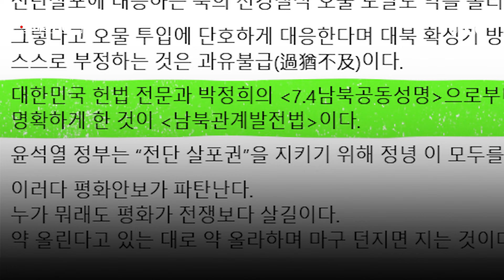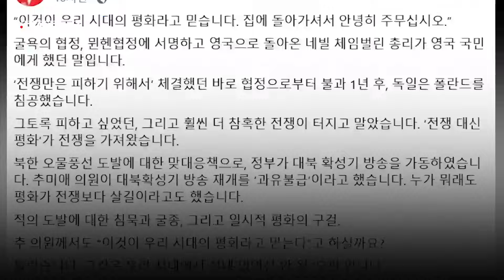'대북 방송' 놓고 추미애-나경원 맞대결?…"평화가 살길" "구걸이다" / JTBC 오대영 라이브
북한이 또 다시 오물 풍선을 날리자 우리 정부는 대북 확성기 방송을 재개했습니다. 남북 관계가 강 대 강으로 치닫는 것에 대해 추미애 의원이 비판하자 나경원 의원이 곧바로 나서 "평화를 구걸한다"고 맞받았습니다.